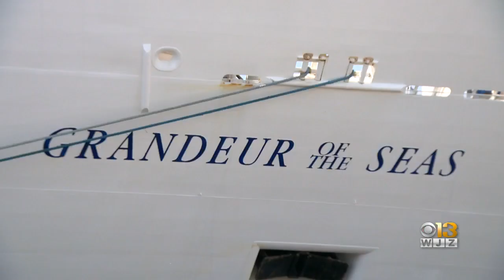Flu Sickens 82 People On Recent Cruise Out Of Baltimore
Eighty-two people on a recent Royal Caribbean Grandeur of the Seas voyage that returned to Baltimore had to be isolated because of a flu outbreak.